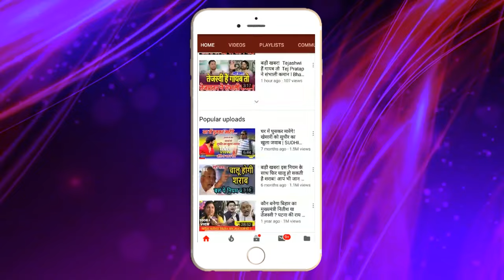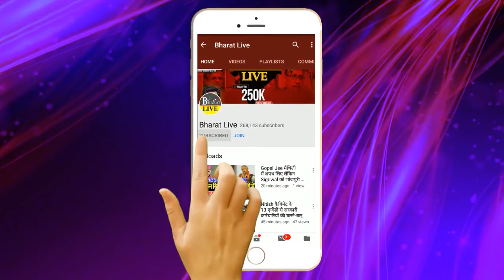सुबह सवेरे ! सरकार हिला कर रख देंगे तेजस्वी उतर गए हैं मैदान में बड़ा खेल करने की कर दी है सारी..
सुबह सवेरे !
सरकार हिला कर रख देंगे तेजस्वी उतर गए हैं मैदान में